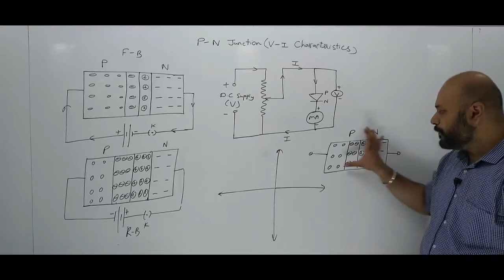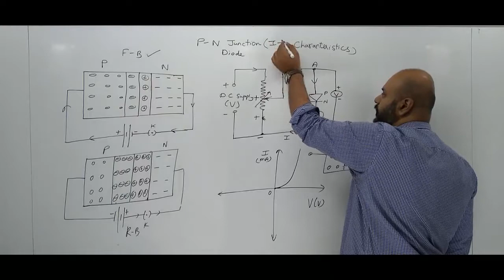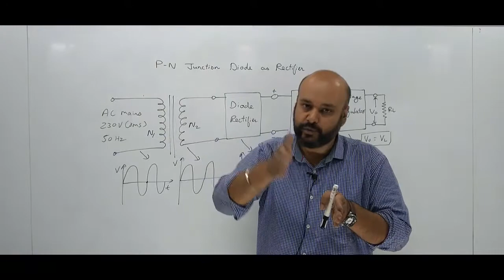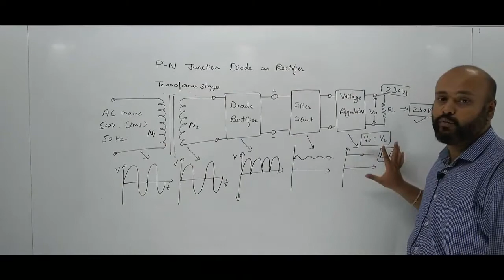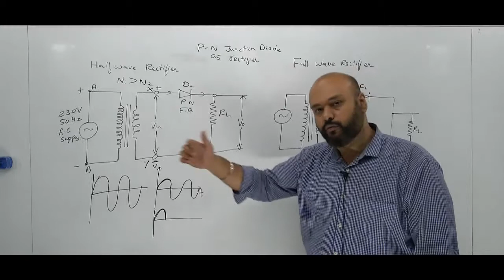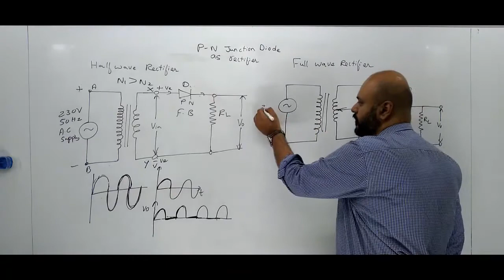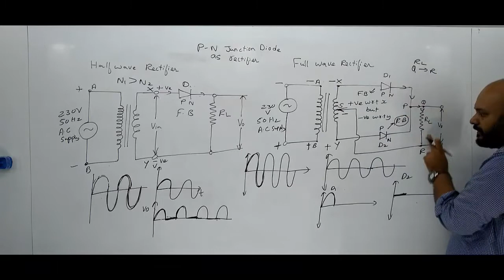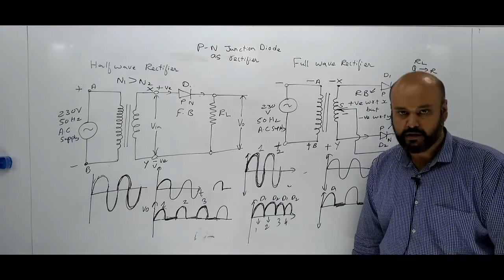SEMICONDUCTOR DEVICES LECTURE 03(12TH HSC STATE BOARD)